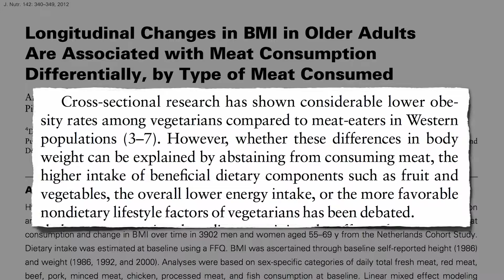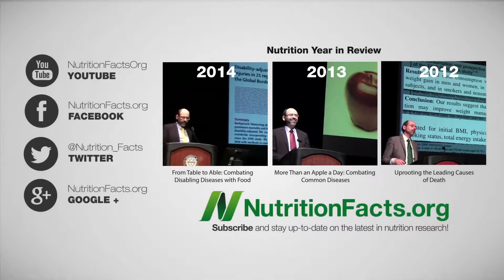CHICKEN BIG:POULTRY AND OBESITY